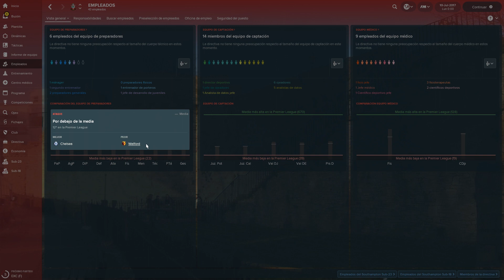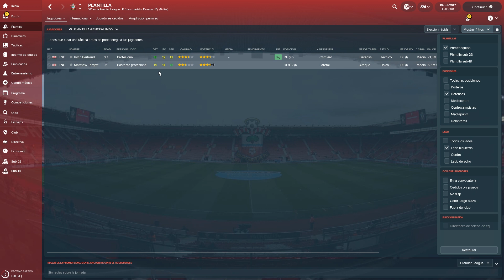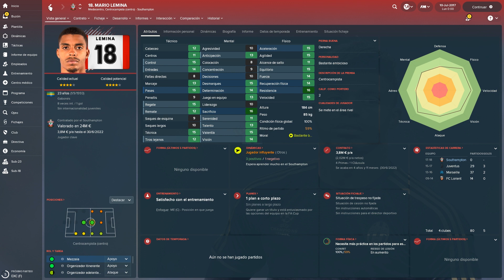RECOMENDACION DE EQUIPOS PARA EL FM19#VOLVEMOS A TIERRAS INGLESAS FM 19 ESPAÑOL.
◘ CANAL DE GAMPLAYS ,GUIAS,Y TUTORIALES DE FUTBOL .
◘ JUEGOS:FOOTBALL MANAGER Y FIFA.

 PROLOGO:nueva serie donde aconsejaremos que equipos pueden ser interesantes para poder hacer una carrera en el football manager 2019.
               ■ COMPRA TUS JUEGOS  MAS BARATOS:
• FOOTBALL MANAGER 2019:

Videojuego:         Football Manager 2019.
Categoria:            Juegos.